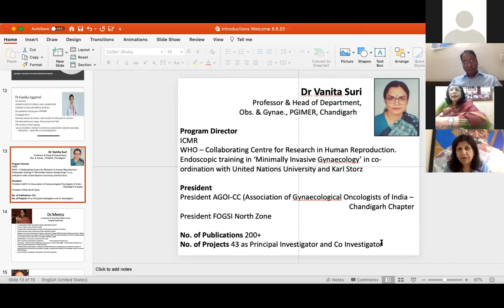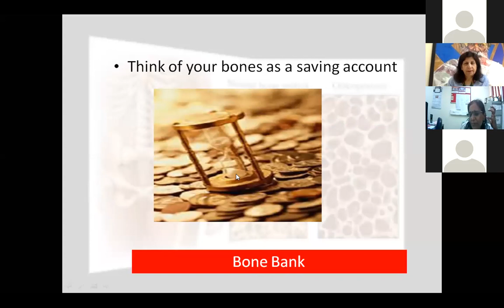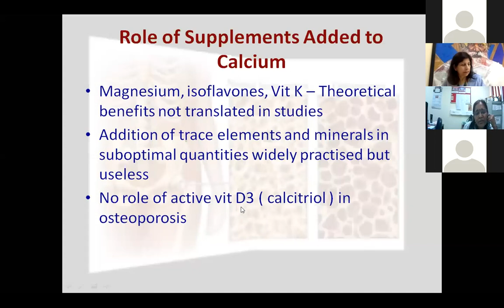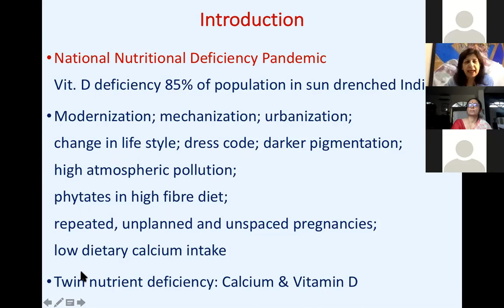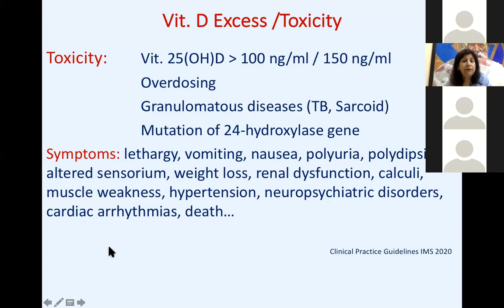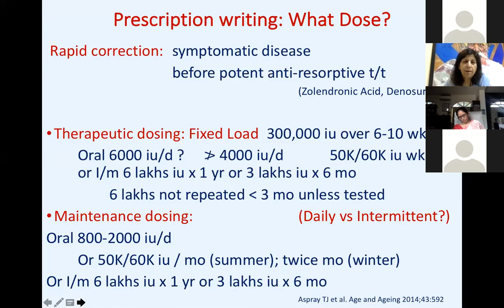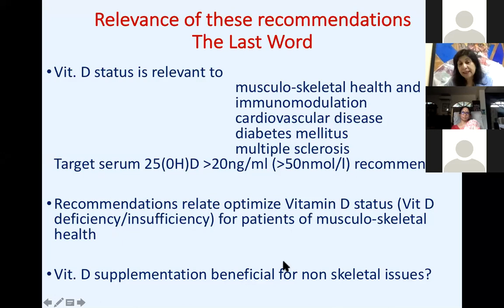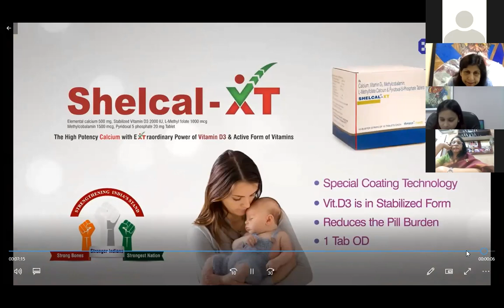Calcium and Vitamin D - everything you wanted to know from doctors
Everything about practical aspects of calcium and Vitamin D - which are the best forms, how to source them, how much, foods rich in these nutrients, how much sunlight exposure and much more... Talks delivered by
Prof. Neelam Aggarwal, Former President Indian Menopause Society 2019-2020 and
Dr. Nirja Chawla, Chairperson, Digital Education Committee, Indian Menopause Society 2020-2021